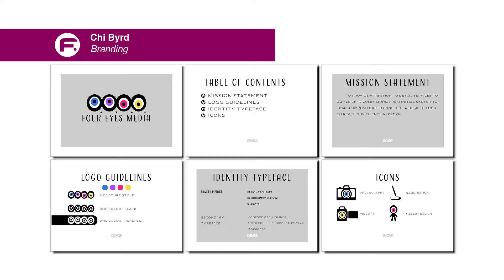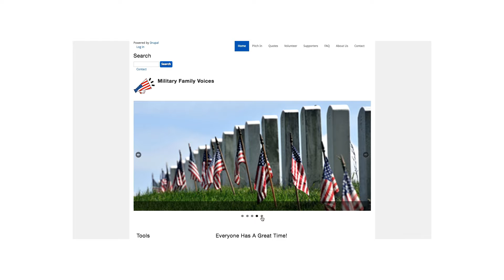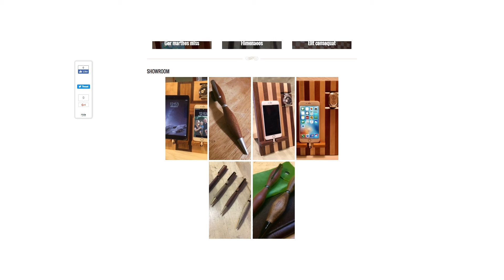Graphic Design Portfolio-CB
Student Portfolio Graphic Design Instructor Catherine Perez Ramos